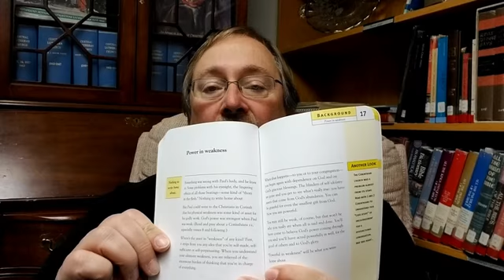Lounging in a Lutheran Library: Building Blocks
A series of literary explorations from Lutheran literature in the library of Central Lutheran Church in Spokane, WA. Presented by Central's pastor, David Kappus, the series meanders from the light-hearted to the theologically near-profound as Kappus takes listeners on a mostly-delightful journey through a somewhat-typical pastor's library.

Both educational and (hopefully) entertaining, the "Lounging in a Lutheran Library" series might be just the thing when you've finished that to-do list item and just need to sit for a bit.

This week's entry, "Building Blocks," explores how we build toward a life of generosity and gratitude through building on our strengths. Consider it an asset-based approach to living the abundant life Christ promises.